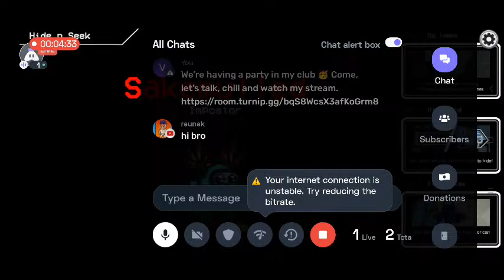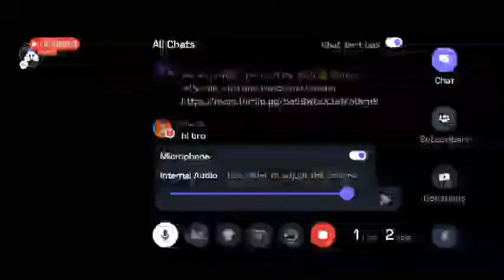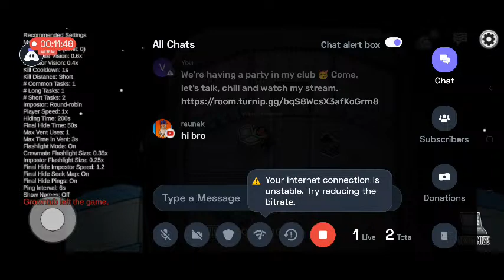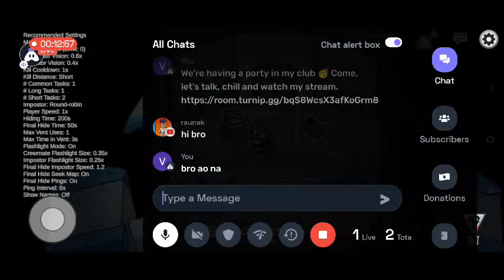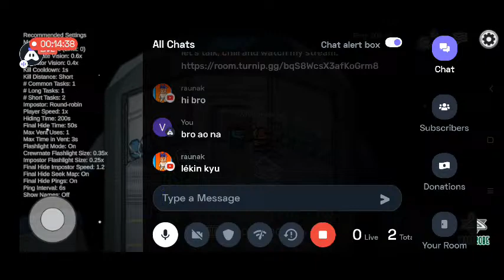Hindi Among Us : 😄 Happy stream | Playing Squad | Streaming with Turnip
Today I am streaming amongus. Other popular games:
PUBG Mobile
Garena Free Fire
Among Us
Call of Duty Mobile
Fall Guys
Fortnite
Roblox
Minecraft